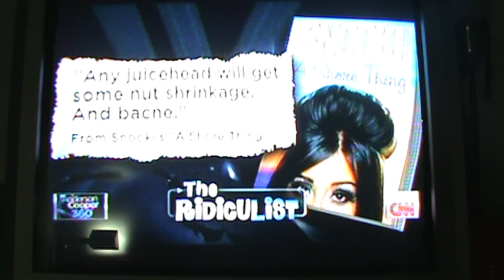Anderson Cooper talking about Snooki and Jersey Shore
Check Pascal ) out on iTunes!
Our music is also on Zune, AmazonMP3, Spotify, Rhapsody, and more!